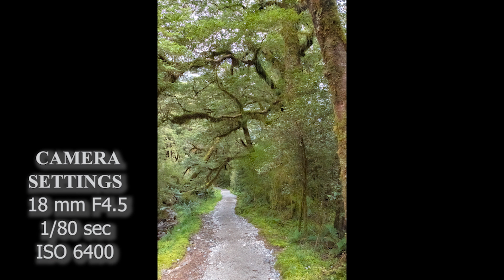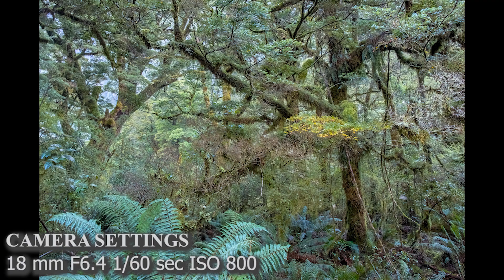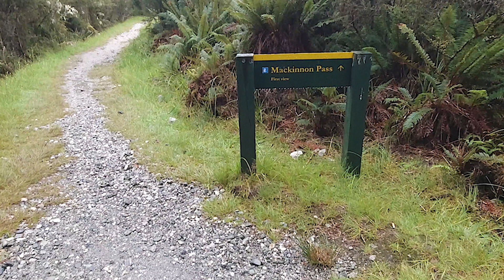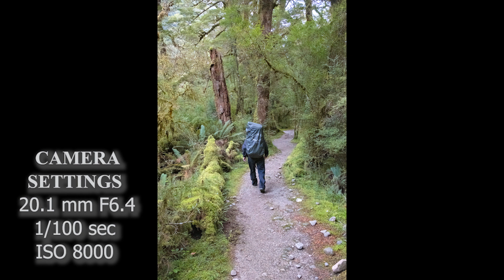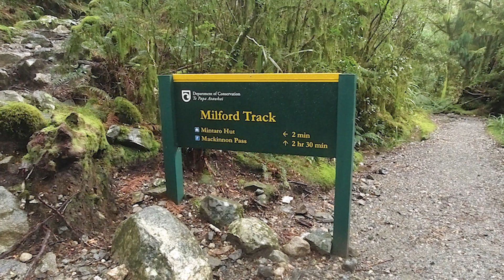Hiking the Milford Track - Day 2 of 3: Fun Foto Tips and Trips Episode #18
Join us on Day 2 of the Milford Track. We start out early from the Clinton Hut to avoid the oncoming rain as we hike toward the Mintaro hut. With 10.2 miles and 8 hours of hiking ahead of us and 30 lbs of packs on our back, we document the beauty of the trail with video and photographs. The path followed the Clinton river and then opened up into the Clinton valley just in time for the clouds to open up and pour 2 inches of rain down on us. The rain saturated the colors and added a myriad of fresh waterfalls down the sheer cliff faces of the valley. As serious photographers, the valley was overwhelming in its beauty. The greens, the greens, the greens I will never forget, neither will my soaking wet tired feet. Kick back and let us do the walking!  Enjoy.